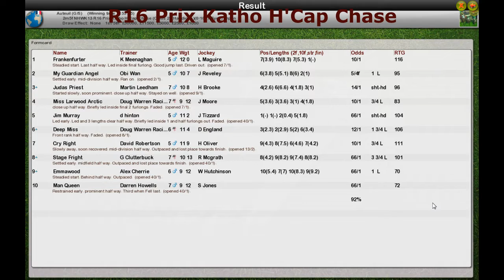NH WK13 R16 Prix Katho H'Cap Chase